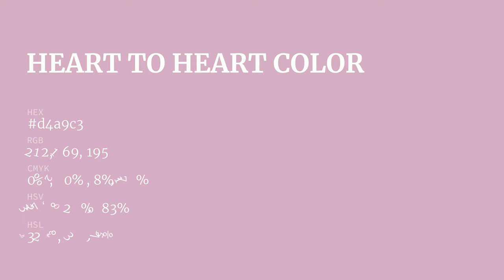Heart to Heart color d4a9c3 hex color - Violet color - Cool color d4a9c3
What color is Heart to Heart ? d4a9c3 hex color - Violet color - Cool color d4a9c3

Hex d4a9c3 Color Code is also known as Heart to Heart color.

Hex d4a9c3 Color code in RGB color code model is created after adding 83.14% red color, 66.27% green color and 76.47% blue color.
Hex d4a9c3 Color code in CMYK color (process color) code model is generated after subtraction of 0% cyan, 20% magenta, 8% yellow and 16% black.